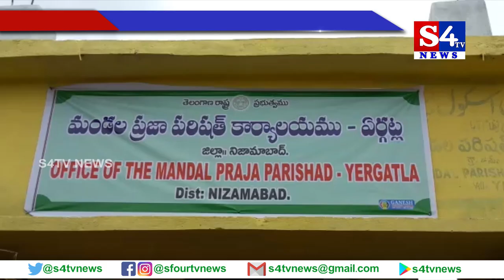ఏర్గట్లలో ప్రజాప్రతినిధుల సమక్షంలో కల్యాణ లక్ష్మి చెక్కుల పంపిణీ - నిజామాబాద్